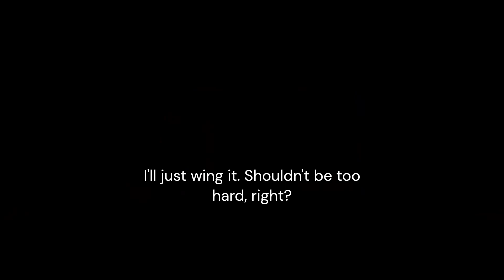Elite: Dangerous Ep2 - Too Close for Comfort/Totally Clueless/Killing Spree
I didn't even kill my target...